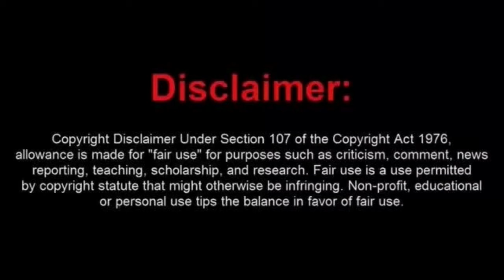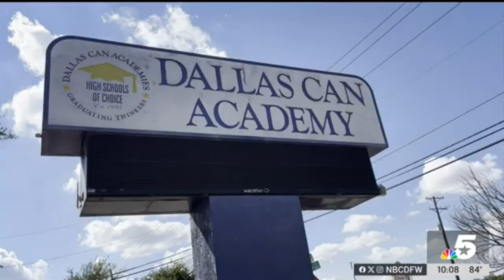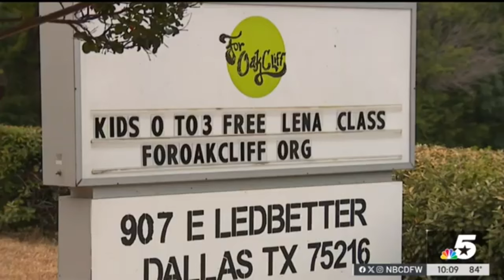Morish Sovtard Takes the Life an Officer & Teacher